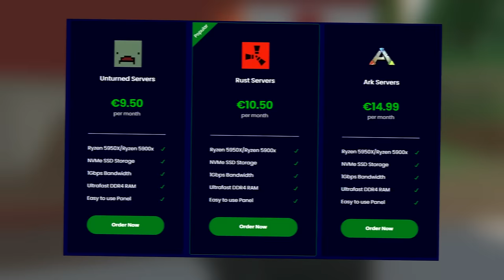I Played Unturned As A Solo For 24 Hours & This Is What Happened ...